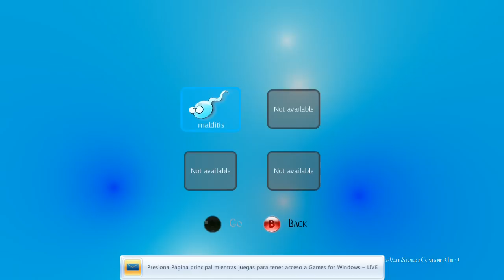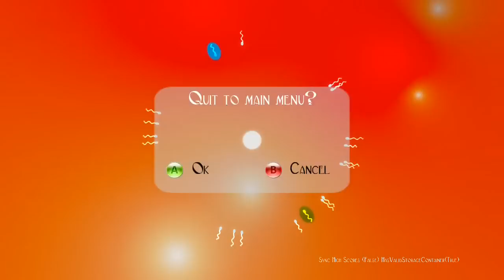XNA: Spermatozoon (IV)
Updated.
More polished, with rankings, improved gameplay,...